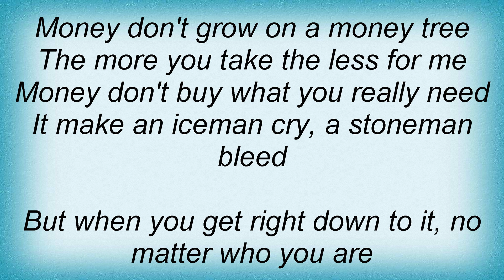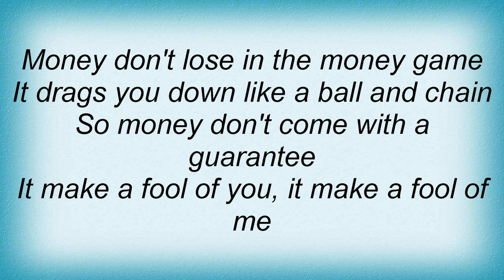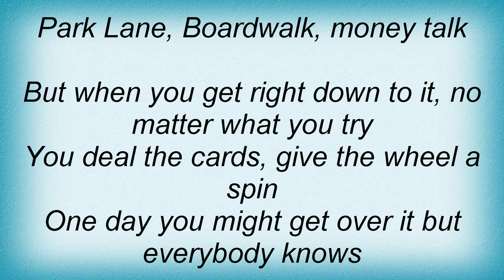Alan Parsons Project - Money Talks Lyrics